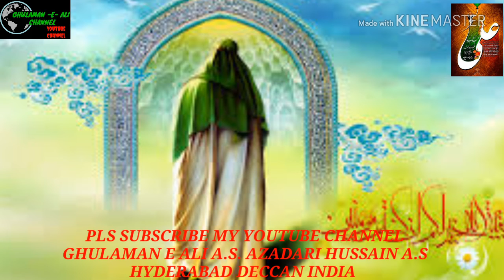FARMANE HAZRAT IMAM ALI A.S SAYING OF IMAM ALI A.S FARMAN E IMAM ALI A.S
FARMAN E HAZRAT IMAM ALI A.S SAYING OF IMAM ALI A.S FARMAN E IMAM ALI A.S